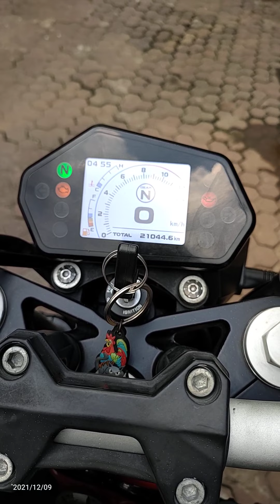Benelli TNT 249s Custom exhaust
☀️ Double disc brake fr
☀️ Big body
☀️ 250 cc 2 cylinder
☀️ Rear shock w adjustable preload n rebound
☀️ Digital speedometer
☀️ Full LED
☀️ Front shock USD 43mm w adj

Acc
☀️ Exhaust.  Custom
☀️ Tail tidy
☀️ Custom sein